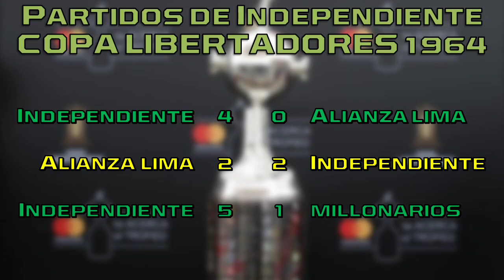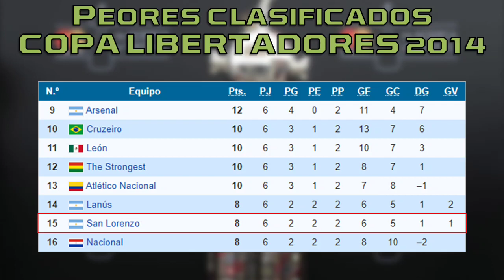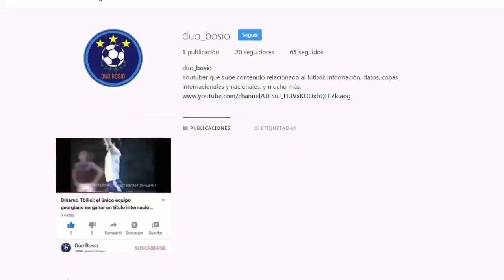Los Campeones de la Copa Libertadores con Menor Cantidad de Puntos en Fase de Grupos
Son muy pocos los equipos que obtienen pocos puntos en la Fase de Grupos de la Copa Libertadores (algunos entran por la ventana) y finalmente son esos mismos clubes los que terminan siendo losm flamantes campeones del certamen más prestigioso del continente.
Así que en este video te voy a mostrar algunos casos de estos clubes que contaron con esa fortuna. Son 5 en total: 3 casos y 2 especiales.

UNAS ACLARACIONES:
- Cuando se habla de Fase de Grupos, me refiero a la primera etapa de la copa, no a la fase del "grupo semifinal".
- Las ediciones de 1982, 1964 y 1981 tenían como característica que una victoria sumaba 2 puntos, no 3.
- En esas 3 ediciones, en teoría no se tomaba en cuenta qué clasificado tenía más puntos que otro, por ende tampoco hacían una tabla de primeros o segundos.
- En 2014 y 1981, si bien sumaron la menor cantidad de puntos con las que un equpo clasificó a los octavos de final, en teoría no fueron últimos por diferencia de gol. Aún así, por lo primero dicho, los incluyo.
- En 1982 esto no ocurre, ya que Peñarol es el clasificado con menos puntos sumados y tiene peor diferencia de gol que Cobreloa y Deportes Tolima.
-En 1964, Independiente sumó 5 puntos y cerró la fase de grupos debiendo un partido.
- Esto de "peor clasificado" puede resultar engañoso. Por ejemplo, en 1981 Flamengo, de los 5 que clasificaron, en la tabla general quedó tercero, sin embargo, junto a Deportivo Cali y Jorge Wilstermann, obtuvieron 8 puntos, la menor cantidad entre los 5 que pasaron.
- En 2014, dos de los tres peores clasificados, San Lorenzo y Nacional de Asunción, fueron finalistas.
- El video en sí se trata de equipos que fueron campeones habiendo sido los que menos puntos sumaron en la fase de grupos, eso más que "peores clasificados que fueron campeones".

Dato que faltó mencionar, en la Copa Libertadores 1964, esta es la tabla de clasificados según sus puntos:
1) Nacional - 7 pts
2) Colo-Colo - 6 pts
3) Independiente - 5 pts
Espero que el video haya sido de tu agrado. Acordate de activar la campana de notificaciones, para estar al día con el contenido del canal.